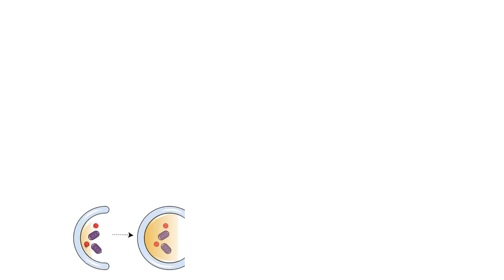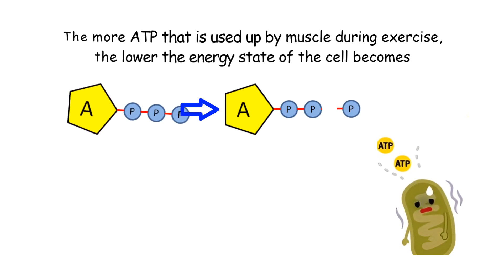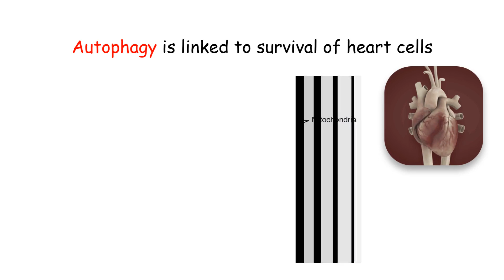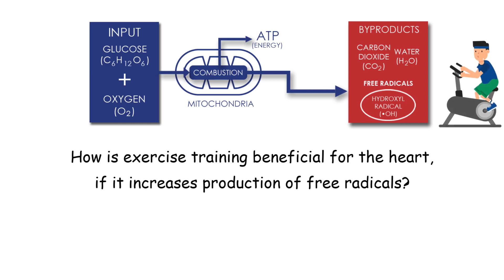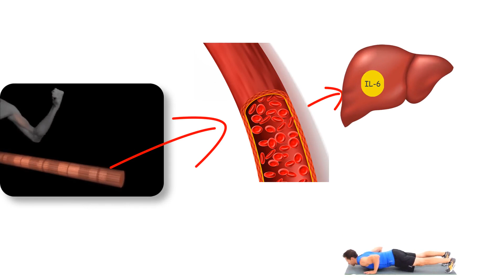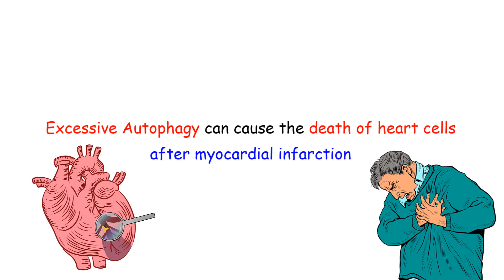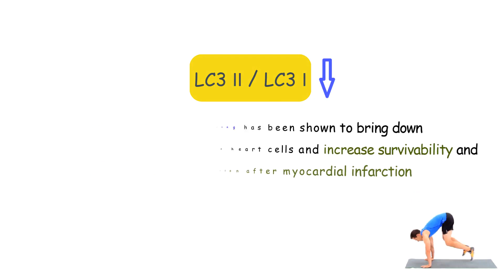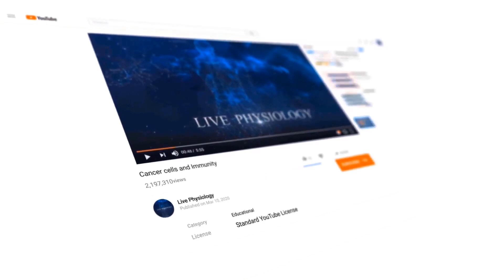AUTOPHAGY EXPLAINED! How EXERCISE FIGHTS AGING! Liver health benefits explained!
This video covers the topic of autophagy and how aerobic exercise can cause the process of autophagy.  Additionally, the health benefits of autophagy are discussed, such as benefits to internal organs from autophagy.  Lastly, an explanation of what autophagy is is provided.